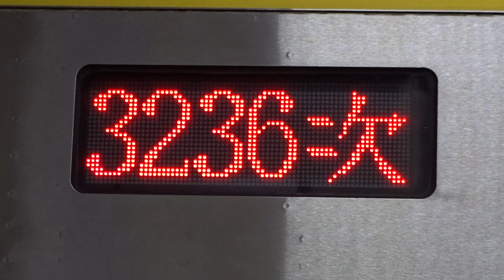2019-06-11 新左營車站EMU800(837+838)第1月台到站+車側列車終點顯示器資訊變更+發車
區間車  3236車次  潮州開往新左營
轉
區間車  3219車次  新左營開往潮州
3236次16:51分新左營到站
轉
3219次17:03分新左營開車
PS:車側顯示器變更是剛好看到3219次司機員進駕駛室，所以趕緊按錄影。